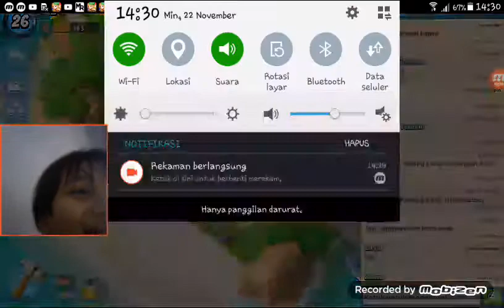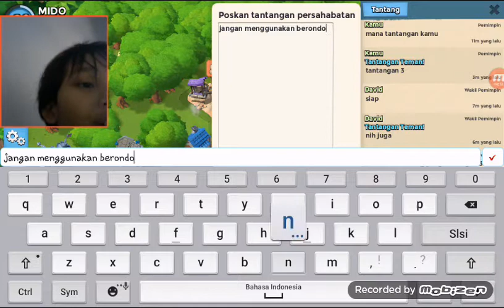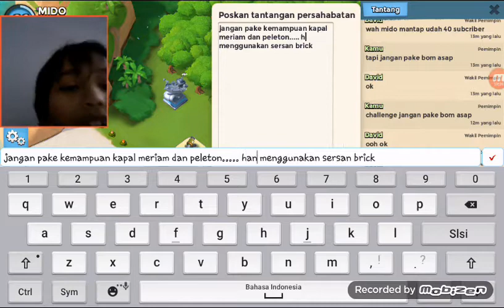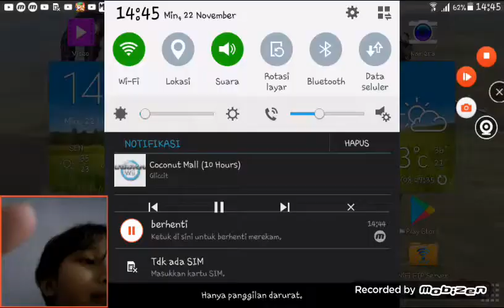AMPUN BANG JAGO!!!!! MIDO BYE ONE DENGAN DAVID!!!!! SAMPAI LUPA BENTUK BASISNYA!!!!! PART 2